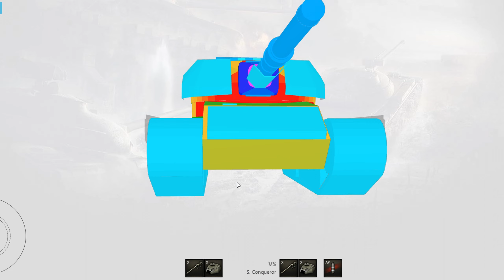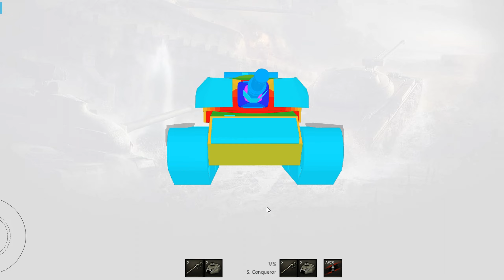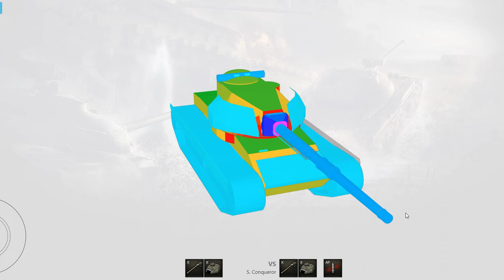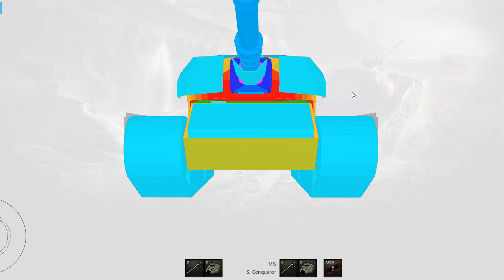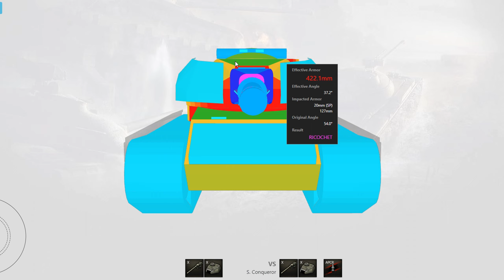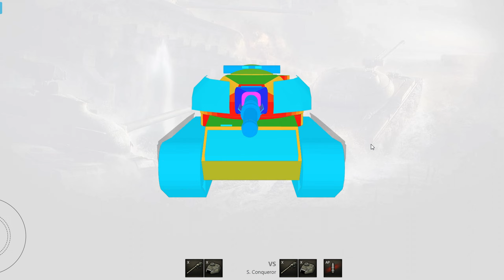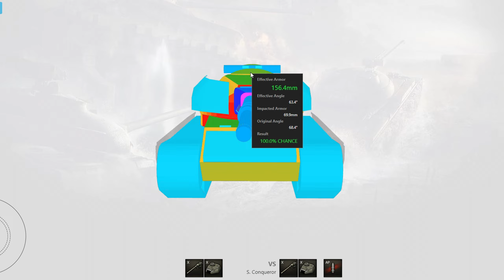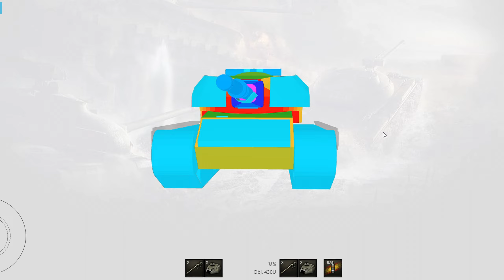Super Conqueror - В суперпозиции [World of Tanks]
В этом видео рассмотрим бронирование этой машины, а также взглянем, как сильнейший в позиционке танк - при грамотной игре и поддержке союзников - ни за что не отдаст своё место даже превосходящим силам противника.